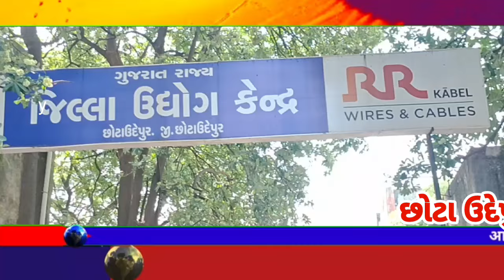છોટાઉદેપુર જિલ્લાનીમહિલાઓ બ્યુટી પાર્લરનીકીટ લેવાઆવી અને લીધાવગરપરત જતીરહી કૌભાંડ થયુહોવાનું આક્ષેપ?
છોટા ઉદેપુર જિલ્લાની મહિલાઓ બ્યુટી પાર્લરની કીટ લેવા આવી અને લીધા વગર પરત જતી રહી.
મળવાપાત્ર લાભ ની કીટ માં કૌભાંડ થયુ હોવાનું લાભાર્થી મહિલાઓનો આક્ષેપ.જિલ્લા મથક ખાતે આવેલ જિલ્લા ઉધોગ કેન્દ્ર કચેરી ખાતે